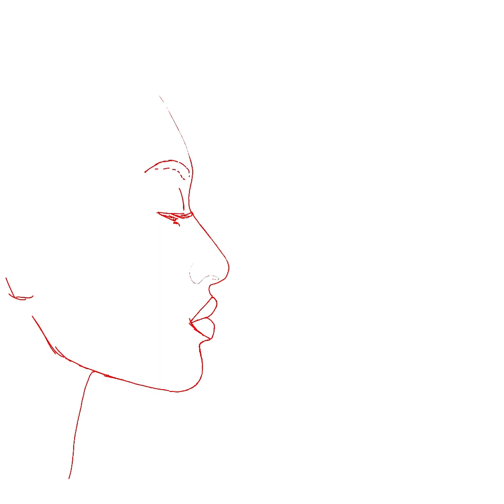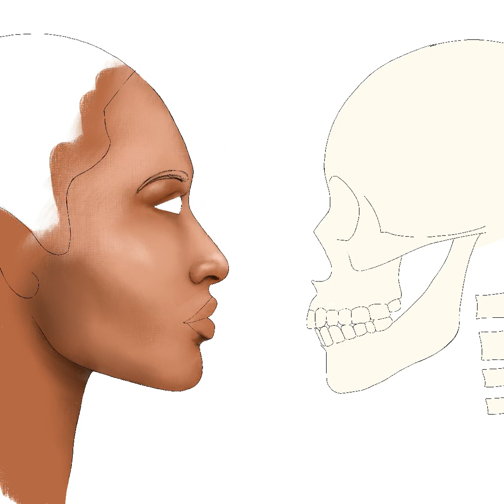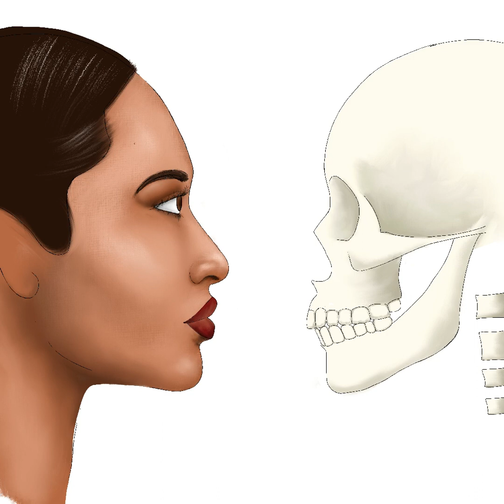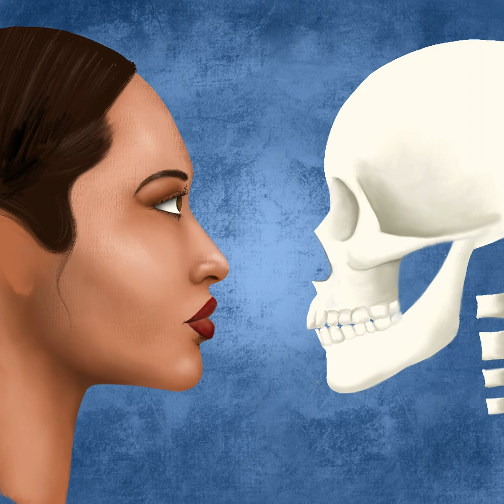Hermanas – Vida y Muerte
Day of the dead themed art. Sisters — Life and Death. Procreate on the iPad Pro.